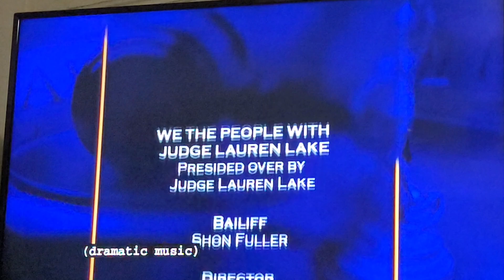May 18, 2023